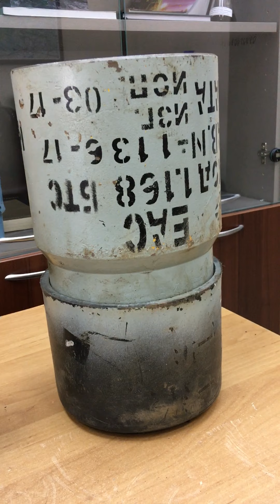Епихин АВ. Буровой ЛикБез. Предохранительный и обратный клапан. 2020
Буровой ЛикБез
Предохранительный и обратный клапан
- назначение
- конструкция
- принцип работы
Год: 2020